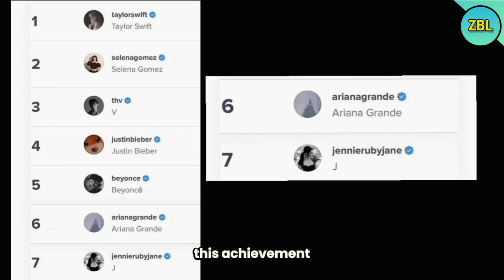JENNIE The 7th most influential musician in the US & the highest ranking female kpop idol in America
HypeAuditor, a platform that analyzes social media influence, compiled this ranking based on various metrics, including number of followers, engagement rate, and impact on the audience. Jennie, who is active on Instagram with over 80 million followers, has a strong and very loyal fan base, not only in South Korea but also around the world.